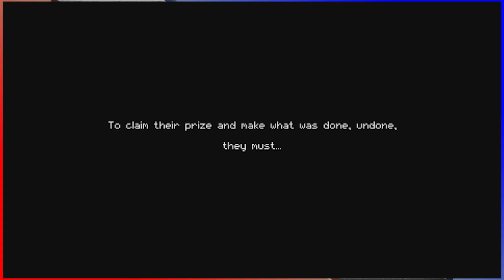ETA Plays! Enter the Gungeon Ep. 001 - Bringing Nerf to a Gun Fight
"We're original people, that's what we are..."